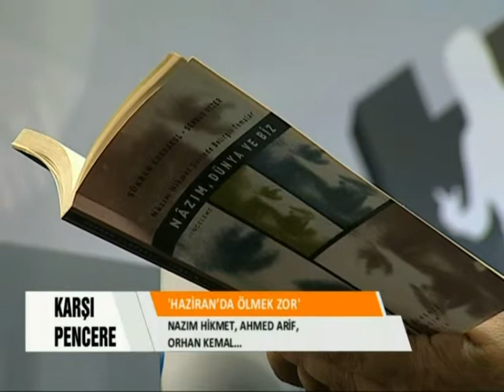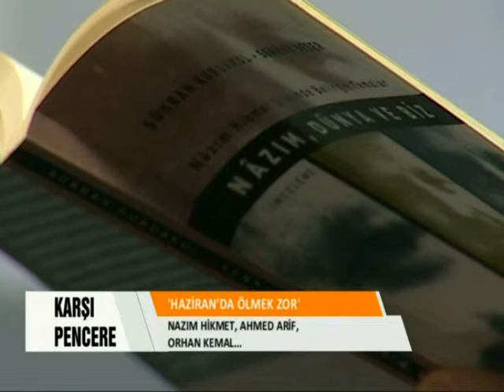Karşı Pencere'de Sennur Sezer'le 3 Haziran'ı konuştuk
'Haziran'da Ölmek Zor' Karşı Pencere'de Sennur Sezer'le Nazım'ı, Ahmed Arif'i ve Orhan Kemal'i konuştuk.